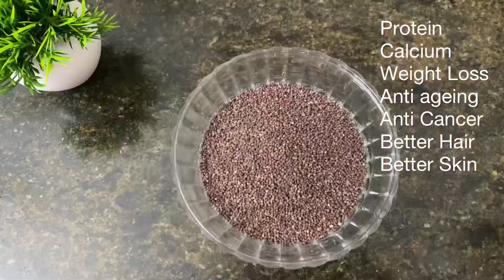2 Healthy Summer Millet Drinks | Jhara Pana | Finger Millet drinks | ମାଣ୍ଡିଆ ପଣା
In the video you will see 2 types of Ragi / Nachni / Finger Millet Drinks. These 2 drinks are very good for health in summer to maintain body temperature.

The festival is celebrated on the first day of the Hindu solar calendar and marks the beginning of the new agricultural year. It is also believed to signify the onset of the summer season and is celebrated with a cooling sweet drink called Pana.

1. Ragi Mashala Butter Milk
2. Ragi Lassi

Ingredients:
1. Ragi Mashala Butter Milk
Ragi
Curd
Cumin Seeds
Salt to taste
Ginger
Chilly as required
Coriander Leaves

2. Ragi Lassi
Ragi
Curd
Jaggery
Dryfruits
Grated Coconut

Meanwhile, Happy HOME.